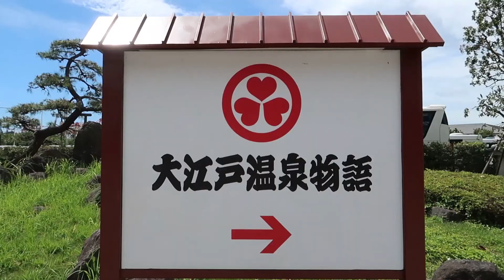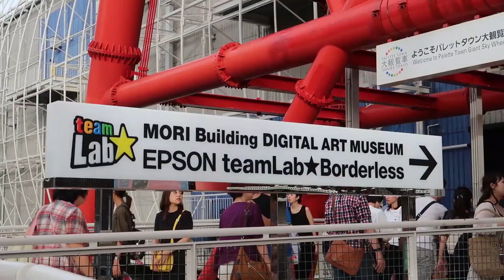Yolo, Solo, and Go! | Le-chan in Tokyo!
KonnichiWA! Le desu! (Hello! I'm Le!)

As the title suggests, I went on a solo trip to Tokyo! I checked out an onsen, a digital art museum, and ended with none other than Tokyo Disneyland! It was so much fun, and I hope you guys enjoy the video :)